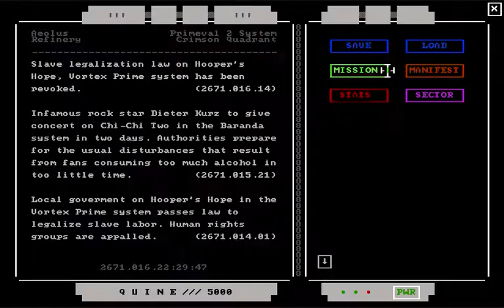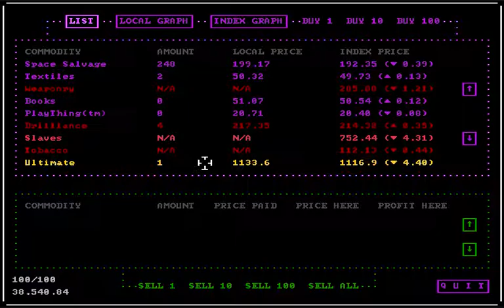Let's Play Privateer: ASCII Sector ep 34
Episode 34!

Featuring the trip to Primeval 2 and beyooond!